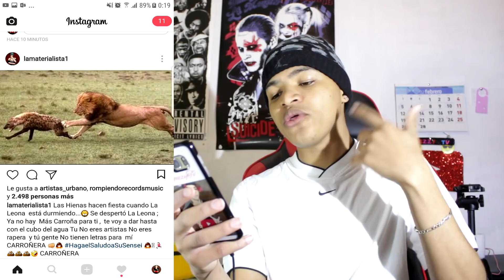Lapiz muestra un reloj de 12 mil dolares 🔥 MEDIO MILLON 🔥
Titulo: 💰 SE ARMO SEÑORES 🔥 Lapiz muestra un reloj de 12 midólareses 🔥 MEDIO MILLON 🔥